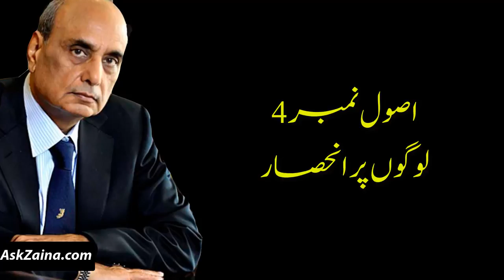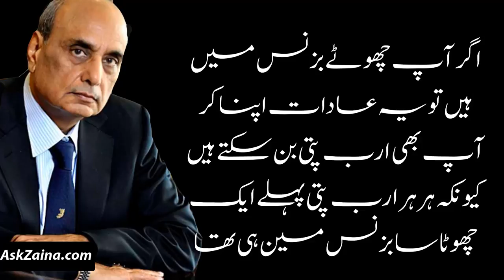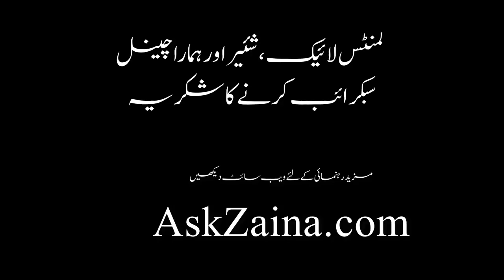Top 10 Rules of Mian Mansha for building Billion Dollar Empire | Mian Mansha k 10 Asool